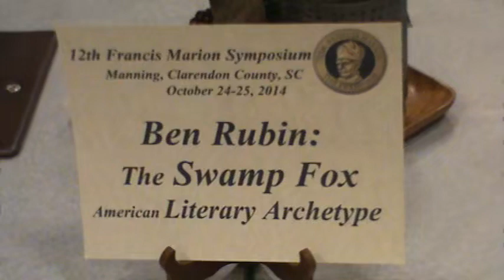2014 FM Symp. 8A. Ben Rubin. Swamp Fox Oct 25 02H34M PM T1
12th Francis Marion Symposium Oct 24–25, 2014 8A. Ben Rubin: Swamp Fox, American Lit. Archetype. ‘Exploring the Southern Campaign with General Francis Marion’. Manning, SC